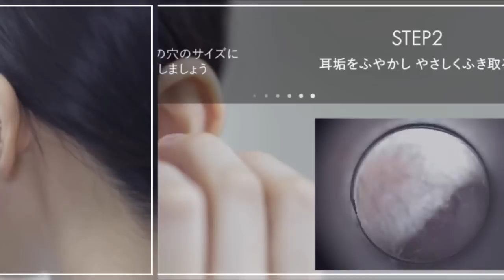耳掃除 「イヤーエステって何❓」これはハマる〜！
※好評につき！
　【札幌出張イヤーエステ】
　BONITABONITO＆旭川JUNO
　２０２３年１月２１日土曜日　１２：３０～１９：３０（１８：４５最終受付）
　　　　　　２月１８日土曜日　１２：３０～１９：３０（１８：４５最終受付)

　【コース内容　４５分　￥7200】
　　耳のツボケア・耳掃除・耳毛処理・耳のマッサージ・首のリンパケア
　　耳洗浄・ピーリング・ヘッドマッサージ

　【場所】
　北療センター札幌本院
　札幌市中央区宮の森４条６丁目２－２０

　👇こちらのLINEでお友達追加して頂きますと、ご予約する事が出来ます☺

今回のお客様は、、、
イヤーエステってどんななんだろう！と興味を持ってご来店頂きました。
自分ではよくわからないからあまりやらないと仰っていました。
「楽しいね、これはみんなハマるよね」と喜んでくださいました☺
左鼓膜に付いているのは、鼓膜なので残して
次回ご来店の際に、手前に出てきたところを
取るようにする事にしております👂

※アップしている動画は全て、お客様のご了承をいただいております。
※他の方が不快になるコメント、お店や施術者への誹謗中傷コメントはお控えください。
みなさまがスッキリなれますよ〜にっミ☆

+ 　 (･∀･ )*｡+ﾟ
`*｡　ヽ　 つ*ﾟ*
　`･+｡*･`ﾟ⊃ +ﾟ
　☆　 ∪~ ｡*ﾟ
　`･+｡*･+ ﾟ
耳かきチャンネル少しでも早く見たい方に！
LINEからお友達登録していただければ、いち早く配信！！

■全国の安心安全な認定イヤーエステサロン

　和歌山ふくろうの湯店（和歌山市フォルテワジマ）

一般社団法人JEBジャパンイヤービューティ協会の直営店

北海道旭川イヤーエステサロン juno
イヤーエステサロン juno(ｼﾞｭｰﾉ)
旭川市3条通8丁目AYLITビル3階

BGMお借りしております。ありがとうございます。
‹もっぴーさうんどさま›